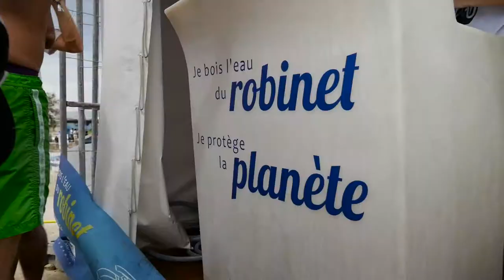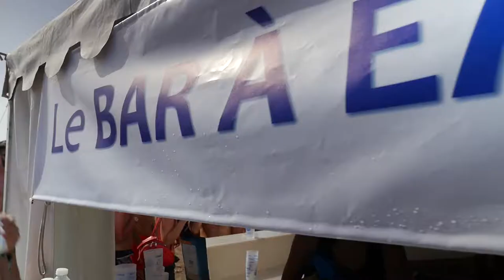Un Bar à eau au Delta Festival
Eau de Marseille Métropole a participé le 8 juillet dernier à la 3ème édition du Delta Festival, un rassemblement étudiant en plein air sur les plages du Prado.

La SEMM a mis à disposition des festivaliers un ''Bar à eau'' et d'autres points d’accès à l’eau raccordés au réseau public, ainsi que des gobelets réutilisables et des dépliants sur les qualités de l'eau du robinet.

©Nicolas Carme_Eau de Marseille Métropole2017